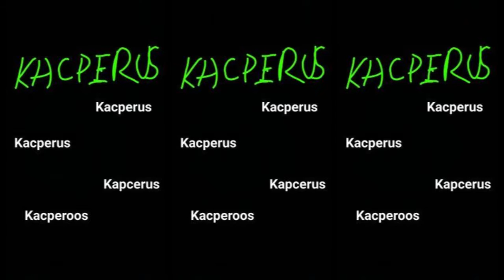Kacperuss Granie - Kacperuss feat Arhn.eu & VicTheHater (Official Music Video)